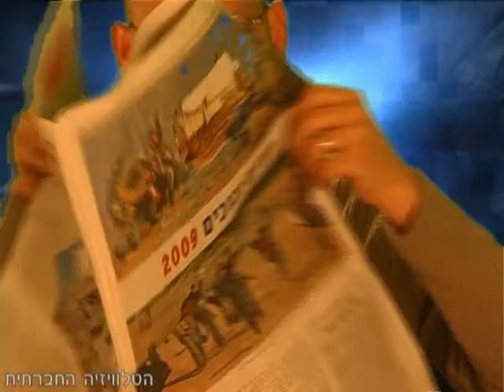אירועי יש גבול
תנועת יש גבול מזמינה:
יום שלישי ה - 28 באפריל, טקס הדלקת משואות לישראל טובה ושוויונית יותר. שעה 19:45 - כיכר אמיל גרינצוויג, מול משרד ראש הממשלה ירושלים.
יום רביעי ה - 29 באפריל, מסכת מוצאי יום העצמאות לחיי המלחמות שבדרך. אמנים חוגגים בברכה את המלחמות שבדרך וחוגגים את פיצוח השיטה. שעה 20:30 -  התיאטרון הערבי-עברי ביפו, מפרץ שלמה 10, יפו העתיקה.